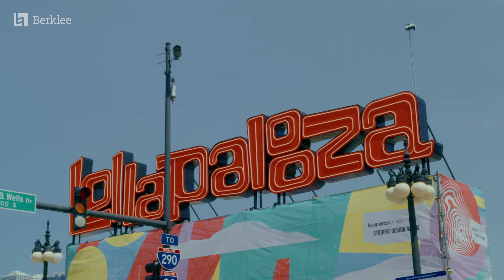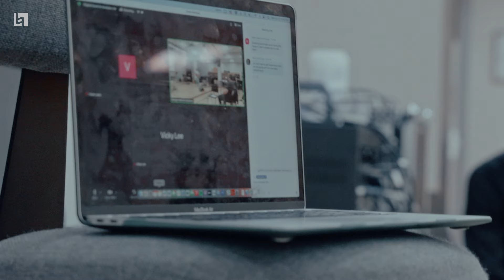BPMI Live | Part 4: Inkcarceration & Faster Horses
At Berklee College of Music in Boston, Massachusetts, students learn what it takes to manage real artists at some of the world’s most popular music festivals. This captivating docuseries follows the ups and downs of the Berklee Popular Music Institute’s students, as they prepare emerging artists for the biggest performances of their careers.

In Episode 4 of BPMI Live, students travel to Ohio for Clifford’s festival debut at Inkcarceration.  Simultaneously, another group heads to Michigan, where Vivienne Artur takes the stage at Faster Horses for the festival’s 10th anniversary.

Credits
Series Produced by Bottle Tree Pictures
Director: Alex Enman
Producer: Dan Gruenpeter
Cinematography: Dylan Law
Executive Producer: Morgan Milardo
Associate Producer: Morgan Luzzi
Series Camera Operators: Alex Lopez, Jeremy Ramirez, Drew Ndengabaganizi
Series Sound Mixers: Dan Holden, Mark Gardner, Nick Natale

Featured Music:
Clifford “Dark Descent”
Clifford “Sea of Tragedy”
Vivienne Artur “Needing Me”
Vivienne Artur “Medication”
Vivienne Artur “Makes More Sense”

Theme Song: Kenny Beats “Hold My Head”
“HOLD MY HEAD” PERFORMED BY KENNY BEATS, LICENSED COURTESY OF XL RECORDINGS LTD. CONTAINS A SAMPLE OF “NOW I CAN HOLD MY HEAD UP HIGH” BY THE TRIADS, LICENSED COURTESY OF THE NUMERO GROUP. WRITTEN BY KENNETH CHARLES BLUME III (BMI), WARREN BROOKS (BMI) AND LARRY BROOKS (BMI). PUBLISHED BY (C) SONGS OF UNIVERSAL, INC. ON BEHALF OF ITSELF AND KENNY BEATS PUBLISHING (BMI) AND SONGS IN NUMERICAL ORDER.

Jeffrey Dorenfeld
Gerry Barad
The Abrams Foundation
Ann Kreis
Danny Wimmer Presents
C3 Presents
Founders Entertainment
Live Nation
Crossroads Presents
Citizens Live
Brighton Music Hall
Berklee College of Music
Berklee Popular Music Institute Advisory Board

About Berklee College of Music:
Berklee is the preeminent institute of contemporary music and the performing arts, offering undergraduate and graduate degree programs at its campuses in Boston, Massachusetts and Valencia, Spain, and through its award-winning distance learning program, Berklee Online. Dedicated to nurturing the creative and career potential of the world’s most inspired artists and industry leaders, Berklee’s commitment to arts education is reflected in the work of its students, faculty, and alumni—hundreds of whom have been recognized with Grammy, Tony, Oscar, and Emmy Awards. With students and alumni from more than 100 nations and educational partners across the world, we are forging new connections among art forms, musical traditions, and technologies to build a dynamic, diverse, and collaborative global arts community.

About the Berklee Popular Music Institute:
The Berklee Popular Music Institute's BPMI Live course is a one-year program that provides practical access to high levels of the music industry, with a focus on concerts and touring. Students learn how to navigate careers as they hone their skills in artist discovery, development, promotion, and more. Curriculum activities are designed in collaboration with today's top industry figures to reflect contemporary trends and practices in the music business. For the capstone of the program, students participate at festivals such as Lollapalooza, Governors Ball, and Bourbon & Beyond, where they work as artist managers, production and tour managers, and artist publicists. Alumni of the program have gone on to work at Interscope, Capitol Records, DreamWorks, Universal Music Group, Live Nation, AEG Live, Danny Wimmer Presents, YouTube, Google, CAA, Wasserman, WME, Red Bull, Spotify, Red Light Management, Kobalt, Sony, C3, and among more. Notable BPMI Live artists include Jobi Riccio B.M. ’20 (Yep Roc Records), Kieran Rhodes B.M. '24 (America's Got Talent), and Lizzy McAlpine ’20, who was featured as the program's first virtual performer during the COVID-19 shutdown, in March 2020.

1-800-BERKLEE (US)
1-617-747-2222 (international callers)